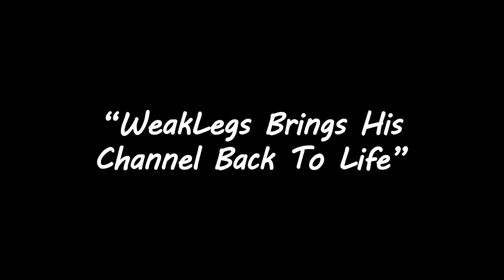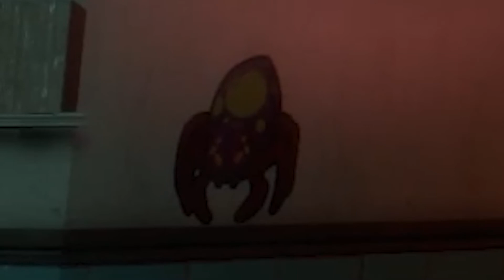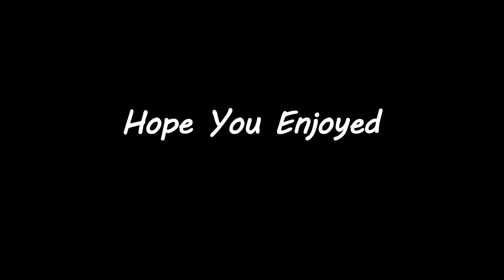Demon Diddlin'! Shenanigans #18!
The boys go grave robbing!

Friends:
Zach - BumperStickerrr
Evan - MarineWolf dude
Leehee - Fazzy